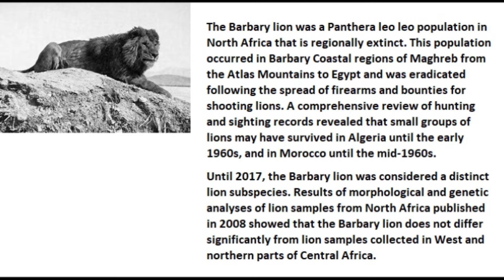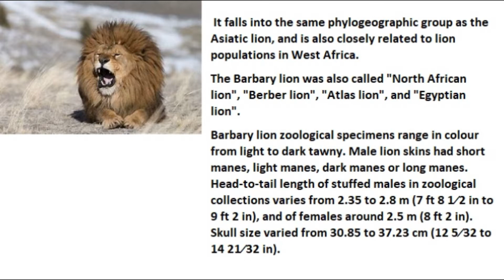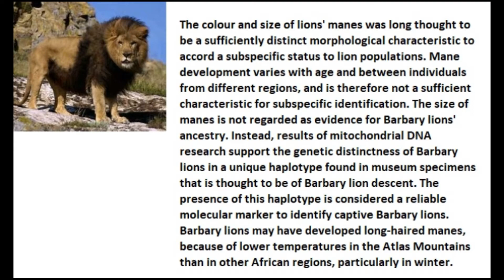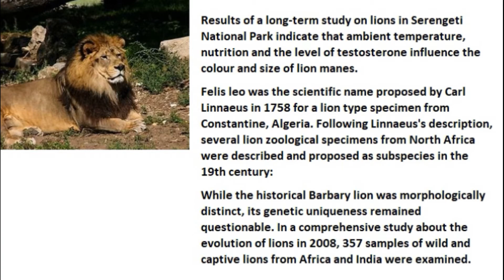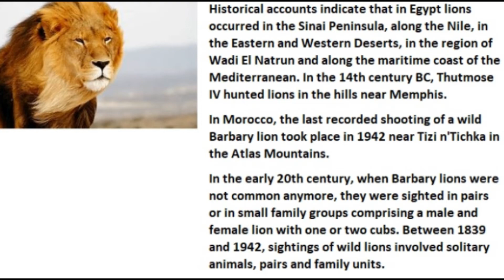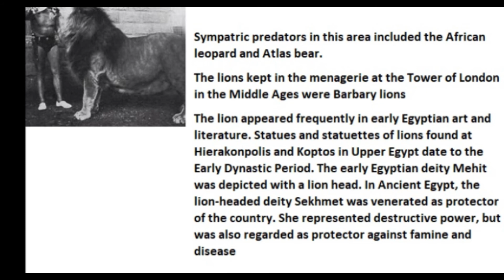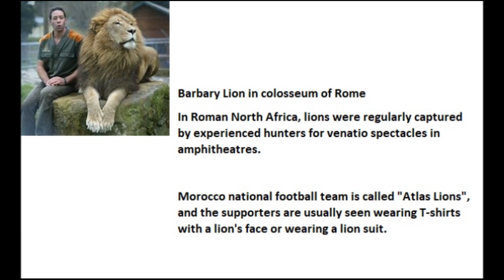The Majestic Barbary Lion🦁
The Barbary lion is an extinct Panthera leo leo population that lived in North Africa from Morocco to Egypt, especially in the mountains and deserts of the Barbary Coast. It was eradicated following the spread of firearms and bounties for shooting lions.